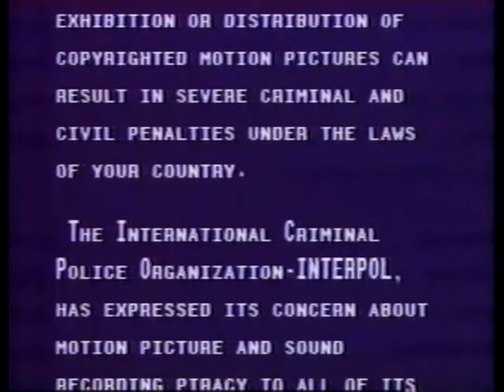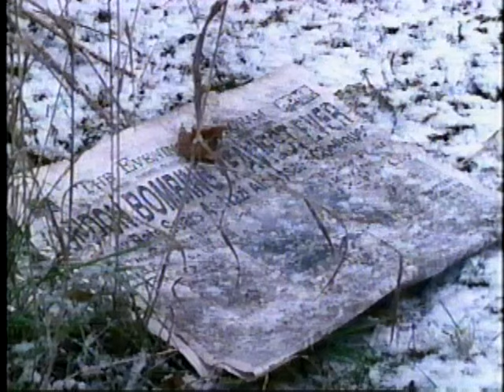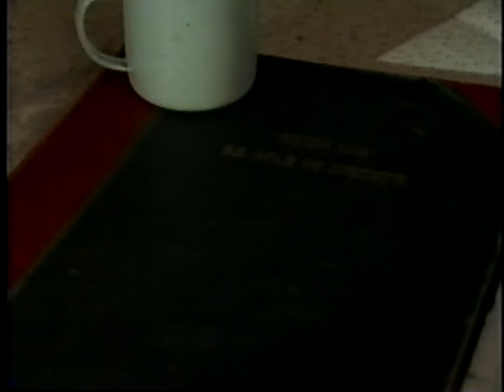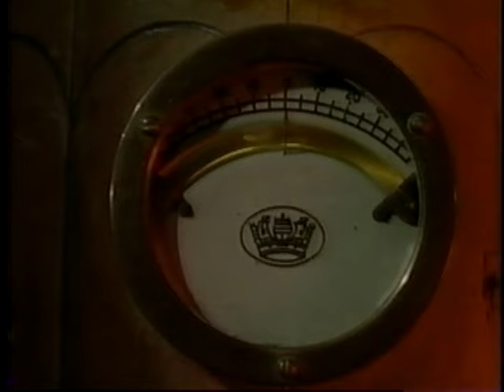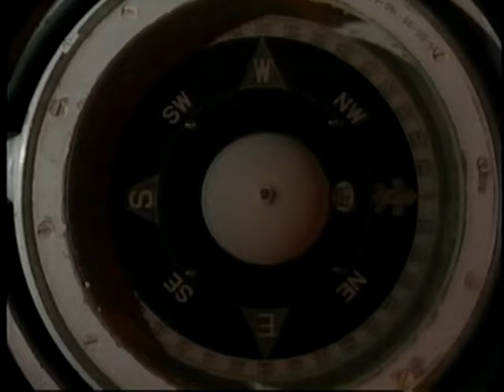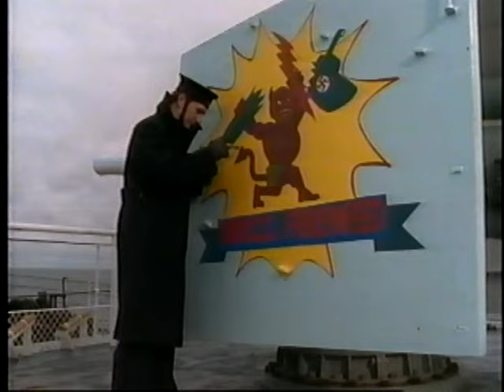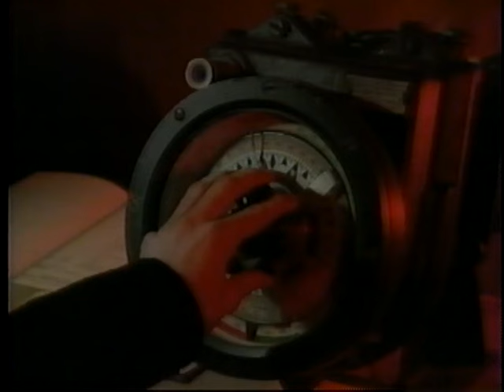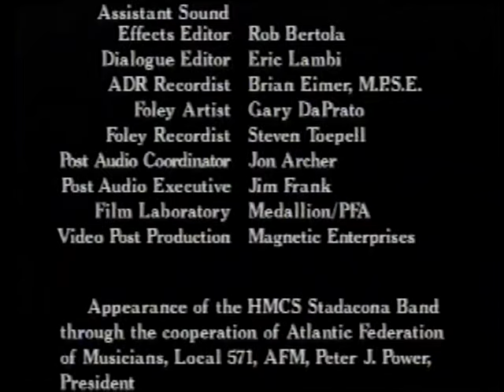Lifeline to Victory - VHS transfert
This is a rare WW2 movie from 1993 about the crew of a Royal Canadian Navy Corvette and its North Atlantic convoy duty.

Transferted from VHS to DVD.  Not the best quality but still watchable!

Paul Devereaux is a second officer with lots of experience with merchant ships. But this is World War II and the Royal Canadian Navy desperately needs experienced officers. Paul is thus given command of his own ship. However, in early 1940's, Canadian Navy does not have the biggest budget nor the most qualified enlisted men. Paul's ship must escort merchant ship to Europe and back and take part in the longest naval battle in history.